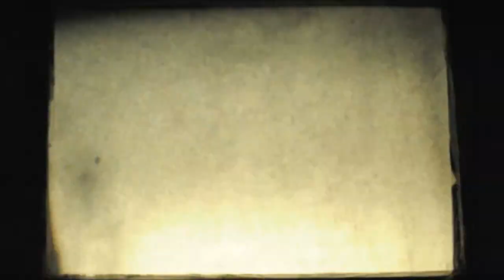70FPS . But you are (excerpt 1 from VIANDErecords DVD 2013)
The super8 projector, the film and the image are used as instruments to produce and modify in real time the light and, using some self-made photosensitive sound devices, the sound.
Super8 films are prepared by scratching and patching, piercing and ink drawing to be used in a multiple projection at different speeds. The projection is then manipulated with glass, prisms, lens and mirrors. The projectors and their internal mechanics are also used as sound producing objects in relation with voice and electroacoustic stuff.
Released on dvd-R by VIANDE RECORDS in 2013